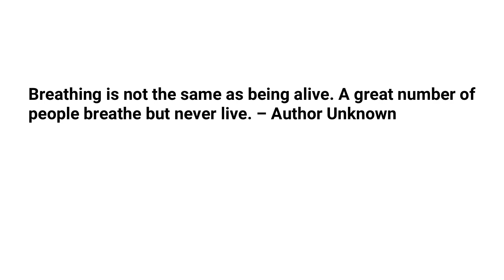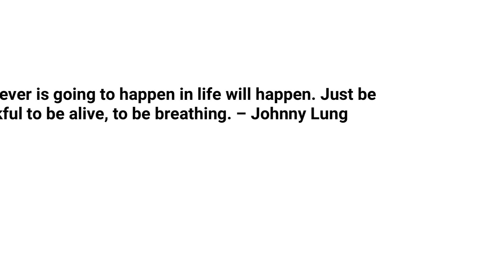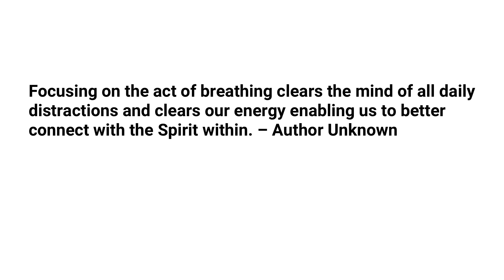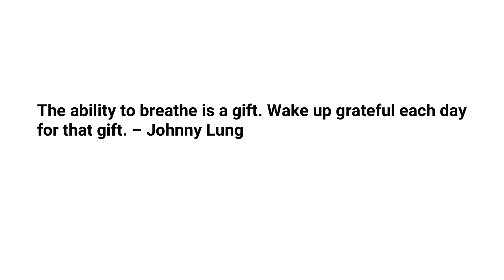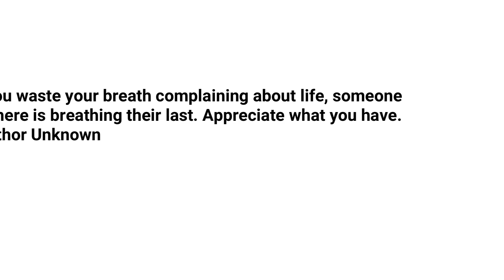Quotes About Breathing (Meditation) | Respiratory Therapy Zone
What are the Best Quotes About Breathing? Watch this video for a compilation of all of the best breathing quotes!

➡️ Here are the Top Quotes About Breathing:

🟧 Breathe. Let go. And remind yourself that this very moment is the only one you know you have for sure. – Oprah Winfrey

🟨 Life isn’t measured by the number of breaths we take, but by the moments that take our breath away. – Author Unknown

🟩 Breathing is not the same as being alive. A great number of people breathe but never live. – Author Unknown

🟦 When you want to succeed as much as you want to breathe, that’s when you will be successful. – Author Unknown

🟪 Breathing is the greatest pleasure in life. – Giovanni Papini

🟧 Whatever is going to happen in life will happen. Just be thankful to be alive — to be breathing. – Johnny Lung

🟨 If you woke up breathing, congratulations! You have another chance. – Andrea Boydston

🟩 Remember, as long as you are breathing it’s never too late to start a new beginning. – Author Unknown

🟦 Breath is the link between mind and body. – Dan Brule

🟪 Breathe deeply, until sweet air extinguishes the burn of fear in your lungs and every breath is a beautiful refusal to become anything less than infinite. – D. Antoinette Foy

🟧 Deep breathing brings deep thinking and shallow breathing brings shallow thinking. – Elsie Lincoln Benedict

🟨 Focusing on the act of breathing clears the mind of all daily distractions and clears our energy enabling us to better connect with the Spirit within. – Author Unknown

🟩 Breath is the bridge which connects life to consciousness, which unites your body to your thoughts. – Thích Nhất Hạnh

🟦 Life is pretty easy. Breathe in and breathe out, then repeat. – Author Unknown

🟪 We too should make ourselves empty, that the great soul of the universe may fill us with its breath. – Laurence Binyon

🟧 If I had to choose between loving you and breathing, I would use my last breath to say I love you. – Author Unknown

🟨 Each breath is like a little rebirth, a renaissance that can only be celebrated if we recognize that it’s happening. – Cristen Rodgers

🟩 Change your breathing, change your life. – Author Unknown

🟦 The ability to breathe is a gift. Wake up grateful each day for that gift. – Johnny Lung

🟪 As you waste your breath complaining about life, someone out there is breathing their last. Appreciate what you have. – Author Unknown